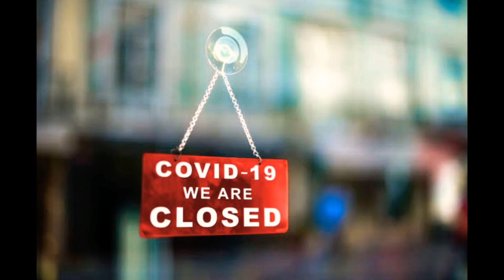Vilma Santos Recto - nakiusap sa kasamahang mambabatas na ibalik na ang ABS-CBN sa ere!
Rep. Vilma Santos may reaksyon sa Pagpapasara sa ABS CBN "Hindi lang po ang Kompanya ang nasasaktan kundi ang mahigit 11,000 na empleyado!"

Batangas 6th District Rep. Vilma Santos-Recto made a case for a fresh franchise for ABS-CBN Corp. as the House of Representatives resumed its joint committee hearings on Monday.

Delivering her sponsorship remarks for House Bill 4305, Santos-Recto stressed that ABS-CBN has been instrumental in helping the economy by providing employment opportunities to 11,000 people.

The actress-politician also spoke on behalf of her colleagues in the entertainment industry, saying the non-renewal of the network’s franchise will greatly affect not just its talents but also those who depend on them.

“Sa ngayon po, marami sa aking mga kasamahan sa industriya ang nawalan na ng trabaho at ang iba naman po ay nakaambang mawalan na rin po ng trabaho. Para po sa kaalaman ng lahat, sa bawat talent po ng ABS-CBN na mawalan ng trabaho, marami pong mga kasamahan nila sa trabaho ang maaapektuhan.

Kasama na rito ang kanilang palagiang kasamahan sa trabaho na tinatawag na personal assistant, personal makeup artist, personal stylist, personal designer kasama na rin po ang kanilang mga personal driver at personal helper na ang artista po na personal ang nagpapasweldo sa kanila,” she said.

Santos-Recto lamented that if ABS-CBN is unable to resume its broadcast operations, more Filipinos will lose their livelihood during an already trying time brought by the coronavirus pandemic.

“Ako po ay naniniwala na malaki ang magagawa o maitutulong ng Kongresong ito para huwag na pong madagdagan pa ang mawawalan ng mga trabaho. Dahil sa pandemyang ito, marami na pong negosyo ang naapektuhan, nagsara. Sana naman po mabigyan ng pagkakataon ang ABS-CBN na mabalik na sa kanilang operasyon sa mas madaling panahon,” she said. Santos-Recto's son, Luis Manzano, is a Kapamilya celebrity.

The "Star for All Seasons" said ABS-CBN merits a fresh franchise because it plays an important role in the society.

“Ako po ay naniniwala na ito na ang tamang pagkakataon para tuwirang sagutin ng ABS-CBN ang lahat ng alegasyon na may kaugnayan sa kanilang prankisa at patunayan nila na karapatdapat silang mabigyan ng bagong prankisa ng Kongresong ito,” she said.